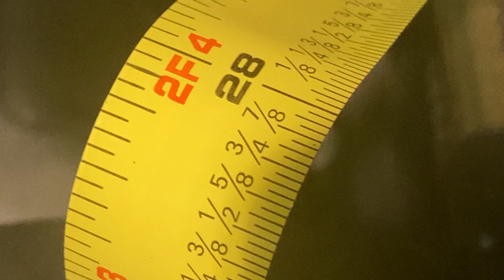Patas de cuervo en la mecánica llaves que te sacarán de apuros desde 1880 herramienta mecánica útil